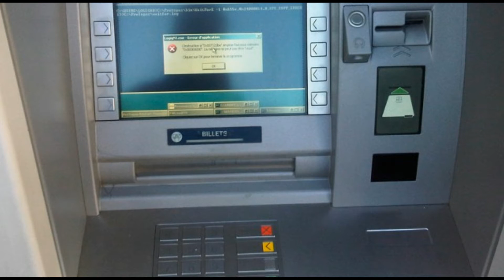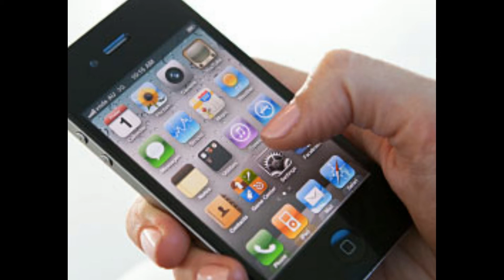Your ATM Could Turn Into "a One-Armed Bandit"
It might look like an Automatic Teller Machine - but beginning on April 8 -  the ATM where you withdraw or deposit your money might turn into a one-armed bandit allowing hackers to steal your cash and your identity.

Experts have called what might be about to happen an "Armageddon" and an "XP-ocalypse" with the potential to bring disaster to savers and our economy. The potential is for much greater damage that the recent breach of security at Target and Neiman Marcus department stores.

WHY? "Because the computer brains of 95 percent of the world's ATMs have been running Microsoft's old XP operating system," says veteran think tank futurist Lowell Ponte.

But as of Tuesday, April 8, Microsoft will no longer be fixing any holes that hackers discover.

Why hasn't this been fixed before Microsoft's long-announced "drop-dead date" of April 8, 2014, when its fixes for XP ATM software would end?

According to Ponte "The cost just to upgrade the software program in a fairly new ATM can cost $4,000 to $5,000 per machine. But lots of ATMs are 10 years old or older, and these would have to be replaced at a cost of $50,000 to $60,000 per machine. Small ATM owners and little banks can be hit hard by these changeover costs and have in many cases done nothing."

Yes, we're at the dawn of a brave new 'cashless society'. Today only seven percent of purchases in America are still made with cash - and most of these are small - to buy burgers, coke or coffee.

"Soon you won't use an ATM at all. You'll just buy with a wave of your smartphone and its built-in security programming. And the government whose computers control this ghost-like digital economy will tax every transaction."

"Or you'll buy by moving your arm over a scanner that reads the radio-frequency ID under your skin...perhaps what the Book of Revelation meant by the 'Mark of the Beast' people would someday need to do buying or selling," says Ponte.

Lowell Ponte is co-author with monetary expert Craig R. Smith of a new 32-page White Paper titled "Don't Bank on It!" about 19 fearsome risks now facing those who innocently trust their savings to bank accounts.

for a free copy of this White Paper ... and please pass this video on to family and friends.